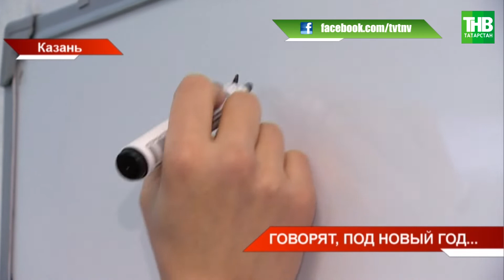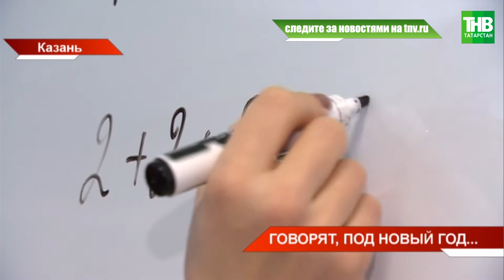🐅 Прогноз на 2022 год * Казань | ТНВ